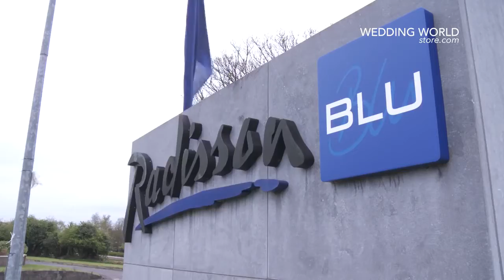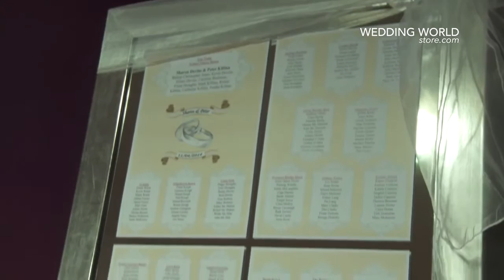MyWeddingStore.ie - The Radisson Blu Hotel, Sligo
MyWeddingStore.ie - (Formally Wedding World)

Address:
MyWeddingStore
North West Business Park
Collooney, Co.Sligo
Ireland

GRV Productions -